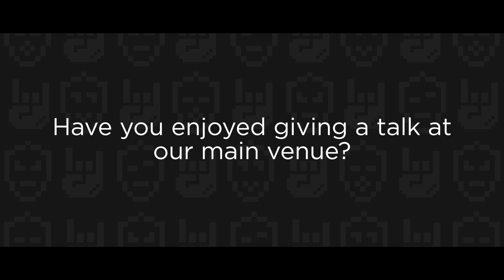JSNation TV – Interview with Kyle Simpson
Get a GitNation Multipass, attend 8+ remote JavaScript conferences & watch tens of pro talks and workshops from our past events

🗓   How did Kyle Simpson, the author of "You Don't Know JS" book series, enjoy JSNation 2019?